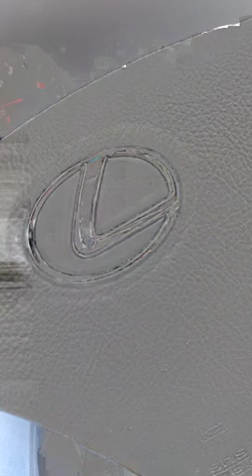July 10, 2016